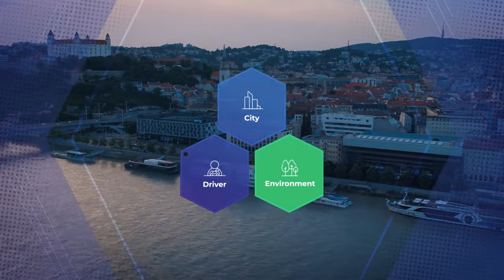Fleximodo - Smart and sustainable mobility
We have gained a unique experience with several space projects and space hardware in the areas of miniaturization, data transmission and development of electronics capable of withstanding extreme environmental conditions.

These valuable skills are also very important in the IoT market, which is why it was natural to us to further expand our portfolio.

We want to solve problems that affect people around the world and the automotive sector is certainly one where IoT has huge potential. Our vision is to make parking on the street seamless for everyone involved, because we believe there are many solvable problems regarding the parking business!

That especially involves inefficient operations and inefficient space usage. We see cities losing revenues because they do not have the neccessary tools for parking enforcement and not less importantly, people are driving around and losing time because they don’t know where there is an available parking slot to park, because they don’t have a real time information. We developed a solution!

We want to protect designated parking for its holders, navigate drivers to spots that are available and also help with parking enforcement. We are bringing parking into the 21th century.